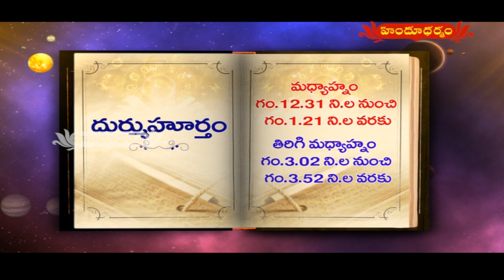హిందూ ధర్మం నేటి పంచాంగం | 19th April 2021 | Today Panchangam in Telugu | Hindu Dharmam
tv5 news
hindu dharmam
bhakti
devotional